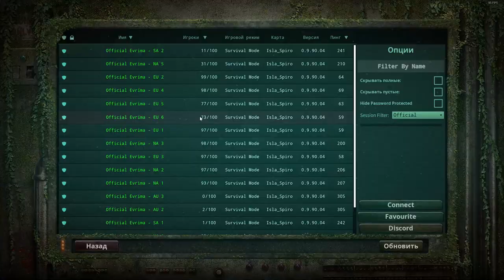The Isle.Evrima. КОГДА ЗАШЁЛ В ИГРУ!